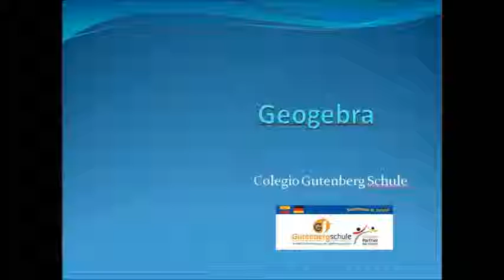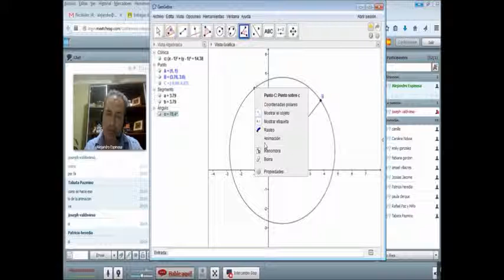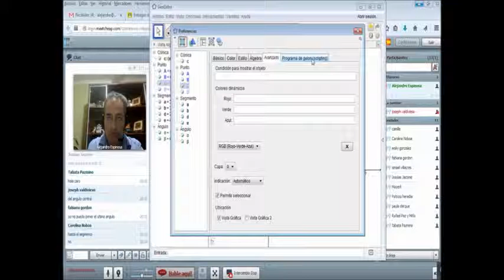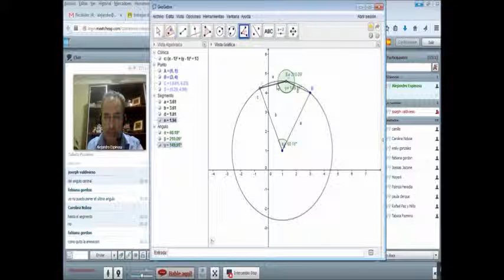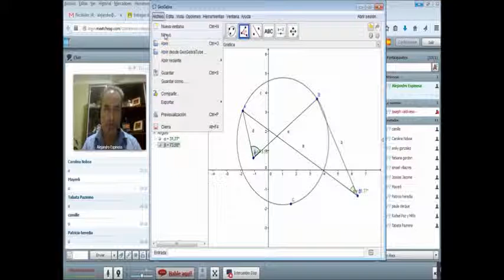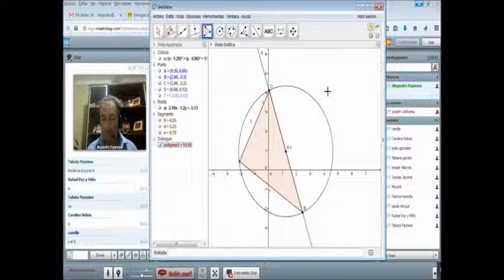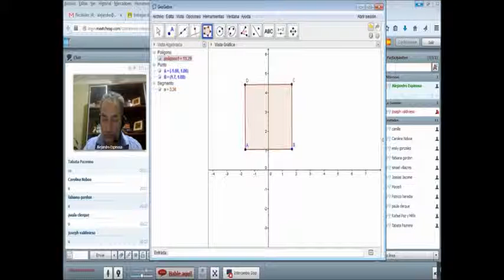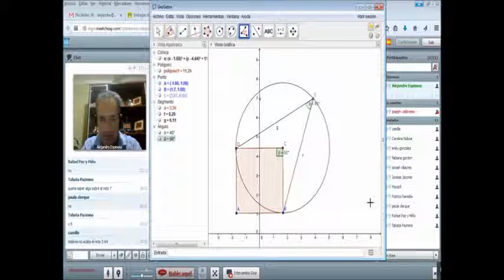geogebra 015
Curso de Geogebra colegio Gutenberg Schule ángulos